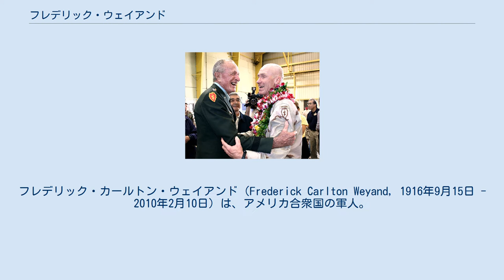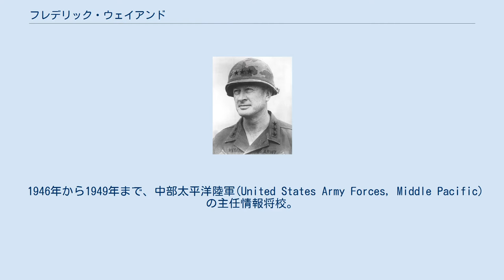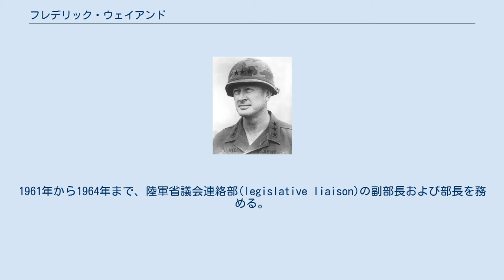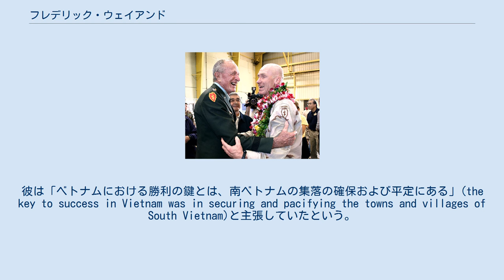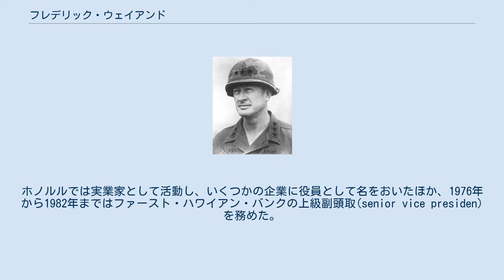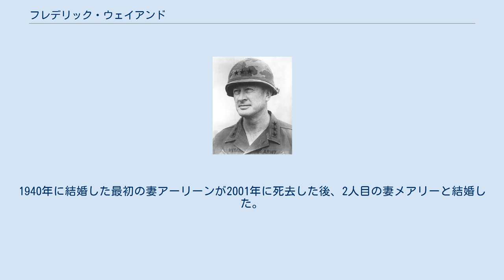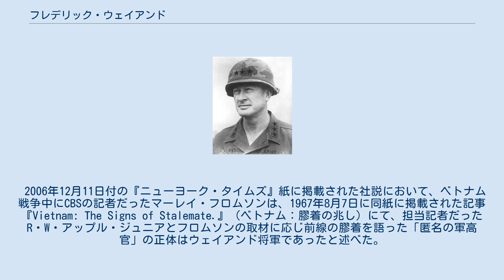フレデリック・ウェイアンド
フレデリック・カールトン・ウェイアンド（Frederick Carlton Weyand, 1916年9月15日 - 2010年2月10日）は、アメリカ合衆国の軍人。
アメリカ陸軍に所属し、ベトナム戦争における最後の南ベトナム軍事援助司令部司令官を務め、のちに第27代陸軍参謀総長を務めた。
 ベトナム第2野戦軍司令官時代のウェイアンド中将。
 1916年、カリフォルニア州アーバックルに生まれる。
カリフォルニア大学バークレー校在学中に予備役将校訓練課程に志願して少尉に任官する。
1938年5月卒業。
1940年、アーリーン・ラングハート(Arline Langhart)と結婚。
 1940年からウェイアンドは現役に編入され第6野戦砲兵連隊に勤務。
1942年、陸軍指揮幕僚大学を卒業し、同年から1943年までサンフランシスコ港湾防衛司令部に副官として勤務。
1944年、戦争省に情報将校として勤務。
1944年から1945年まで、中国＝ビルマ＝インド戦線の主任情報将校。
終戦直後から1946年まで陸軍情報部に勤務。
 1946年から1949年まで、中部太平洋陸軍(United States Army Forces, Middle Pacific)の主任情報将校。
1950年、陸軍歩兵学校を卒業。
朝鮮戦争中の1950年から1951年にかけて、第7歩兵連隊第1大隊長、第3歩兵師団の情報担当たる参謀長補などを務めた。
 1952年から1953年まで歩兵学校にて教官を務める。
その後軍幕僚学校に入校し、卒業後は1954年まで財務担当陸軍次官事務所(Office of the Assistant Secretary of the Army for Financial Management)に秘書として勤務。
1954年から1957年まで陸軍長官秘書。
1958年には陸軍大学校を卒業し、1959年まで欧州駐留の第6歩兵連隊第3大隊に勤務。
1960年、在ベルリン米軍司令部勤務を経てアメリカ欧州陸軍の通信担当参謀長を1961年まで務める。
1961年から1964年まで、陸軍省議会連絡部(legislative liaison)の副部長および部長を務める。
 1964年、ハワイに駐屯している第25歩兵師団の師団長に就任。
ウェイアンドは第25歩兵師団長としてベトナムに派遣され、1965年から1966年まで戦った。
1967年、第25師団長の職を退きベトナム第2野戦軍副司令官となり、後に司令官代行を経て司令官に就任した。
第2野戦軍はベトナム共和国陸軍（ARVN, 南ベトナム陸軍）が指定する第3軍団戦術区（サイゴンなど11の省）の防衛について責任を負っていた。
1968年、予備役軍局(Office of Reserve Components)の局長に就任。
 ウェイアンドは情報将校としての長年の経験から、ウィリアム・ウェストモーランド将軍が提唱する従来型の戦術には反対していた。
彼は「ベトナムにおける勝利の鍵とは、南ベトナムの集落の確保および平定にある」(the key to success in Vietnam was in securing and pacifying the towns and villages of South Vietnam)と主張していたという。
 1969年、ヘンリー・C・ロッジ大使の軍事顧問としてパリ平和会談に随行。
1970年、戦力開発担当参謀長補に就任。
同年中に南ベトナム軍事援助司令部(MACV)副司令官に就任。
1972年6月30日よりクレイトン・エイブラムス将軍の後任としてMACV司令官に就任。
1972年末まで、ウェイアンドはアメリカ軍のベトナム撤兵を監督する立場にあった。
 1973年、太平洋陸軍司令官に就任。
さらに同年中に陸軍副参謀総長に就任し、1974年まで務めた。
 その後、陸軍参謀総長に就任。
1974年10月3日から1976年9月30日まで務めた。
 1976年10月、陸軍を退役。
 第25師団のアフガニスタンからの帰国を記念した式典で師団長エリック・オルソン少将（右）を歓迎するウェイアンド（左）。
（ウィーラー陸軍飛行場にて、2005年） 退役後、ウェイアンドはかつて師団長を務めた第25歩兵師団司令部のあるハワイ州ホノルルに移住した。